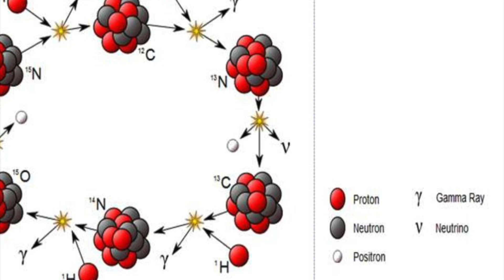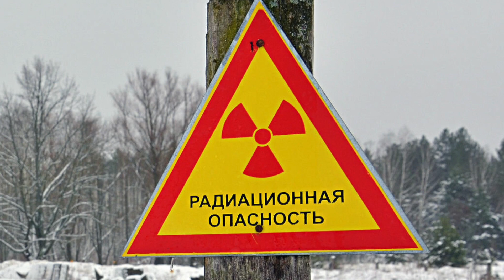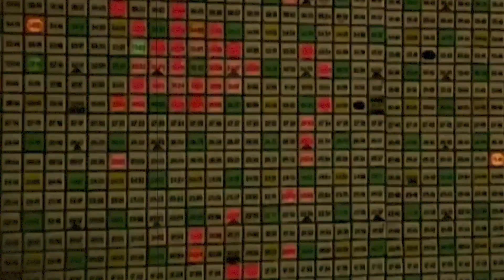Nuclear reactions under the Chernobyl nuclear power plant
Reactions in the destroyed unit of the Chernobyl nuclear power plant are continuing and will continue for thousands of years, nuclear physicists believe. Is this process dangerous? Watch the video...